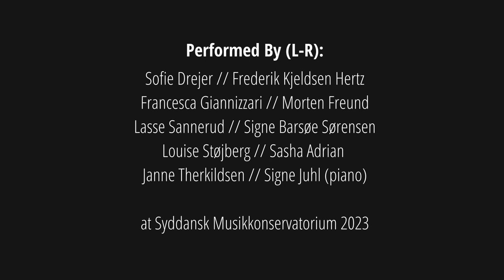Desert Song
'Desert Song' performed by (L-R):

Signe Juhl (piano) // Sofie Drejer // Frederik Kjeldsen Hertz // Francesca Giannizzari // Morten Freund // Lasse Sannerud // Signe Barsøe Sørensen // Louise Støjberg // Sasha Adrian  // Janne Therkildsen

@Syddansk Musikkonservatorium, Esbjerg, March 2023